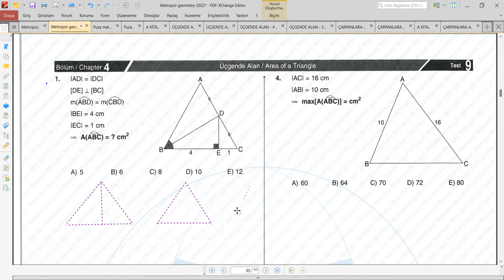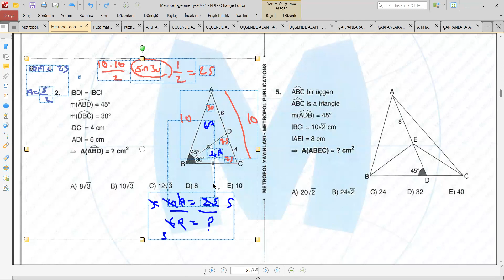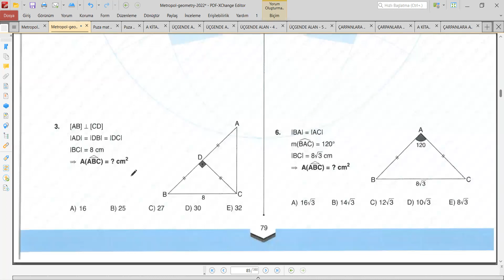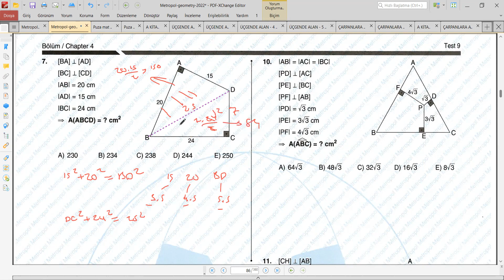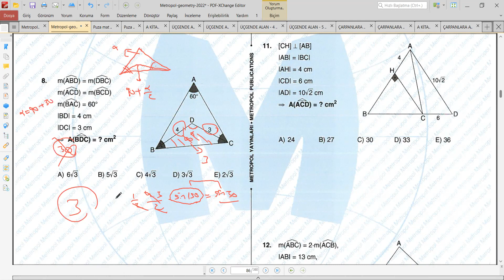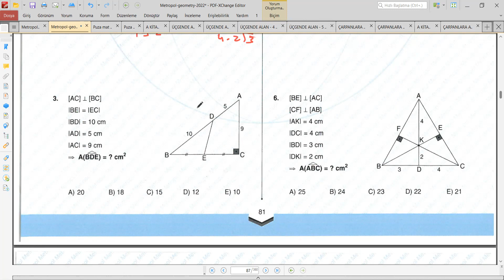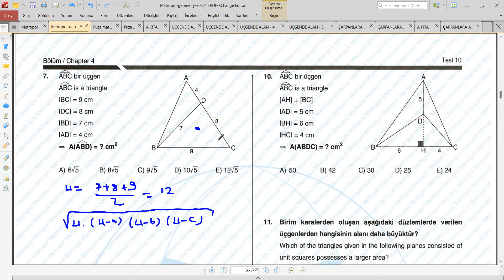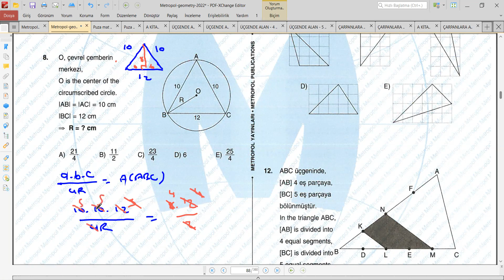YÖS GEOMETRİ | METROPOL YAYINLARI GEOMETRİ SORU BANKASI | ÜÇGENDE ALAN | TEST: 9 - 10